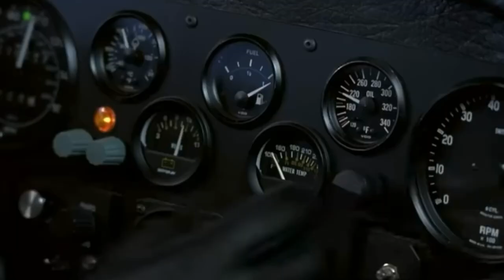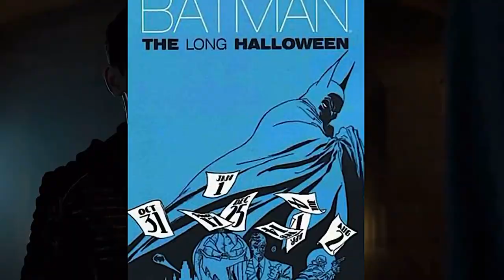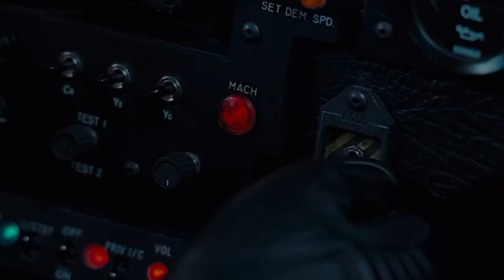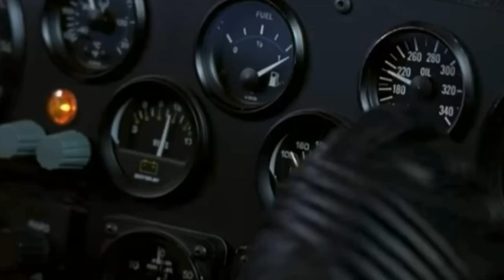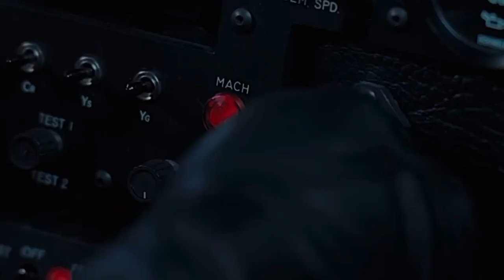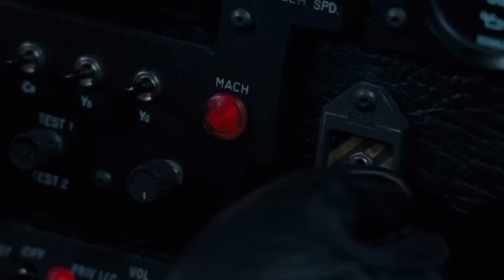Batman Returns - The Perfect Christmas Story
The footage used in this video is not owned by me. I make no claim of ownership and used the footage for the purposes of criticism, commentary, and entertainment purposes only.

Batman Returns was released in 1992. It was directed by Tim Burton and stars Michael Keaton, Michelle Pfeifer, Danny Devito, and Christopher Walken. It continues the story of Bruce Wayne after Batman 89. In this film Penguin arrives in Gotham with the intentions of getting his revenge on the City after he was abandoned in the sewer by his parents. At the same time Catwoman is on the path of revenge searching for Max Shreck. Along the way she crosses paths with Batman and Penguin.

Batman guitar themes

 • Batman Movie Themes (1...  y

Color of Distance

 • Color of Distance
Bruce leaves Wayne manor

 • Gotham (OST) 2x14 Bruc...
I pity you Silver St. Cloud

 • Gotham (OST) 2x11 I Pi...
Chance

 • Chance